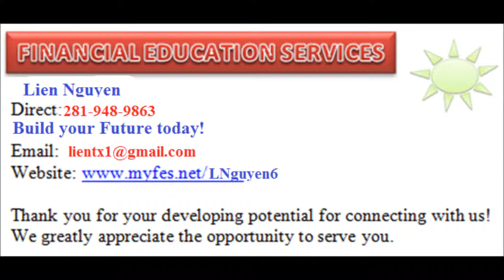Hình Ảnh thiên nhiên tuyệt vời !